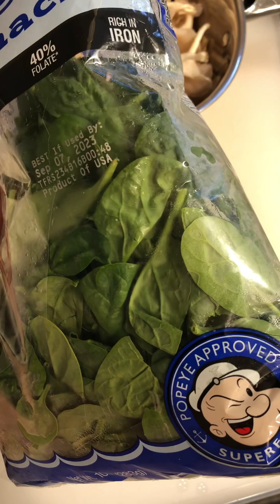ผักโขมฝรั่ง( Spinach ) ใช้แทนน้ำย่านางในแกงหน่อไม้ได้